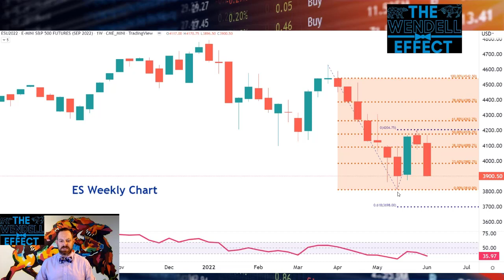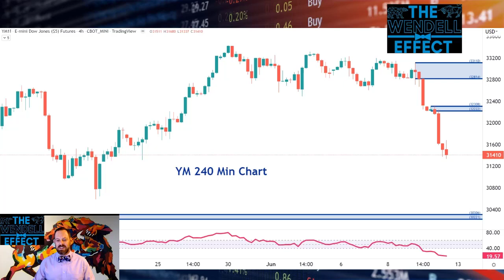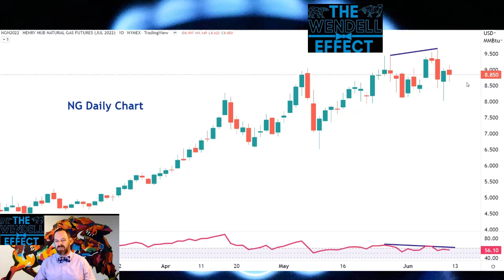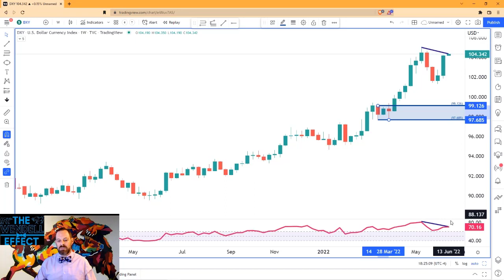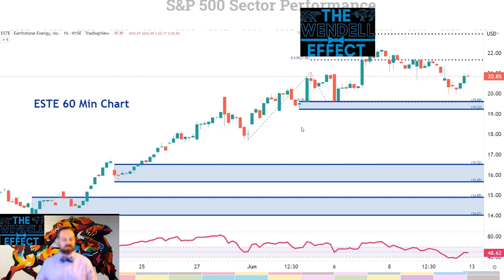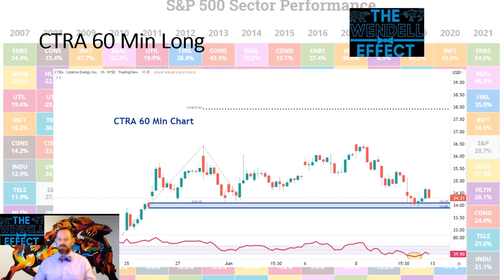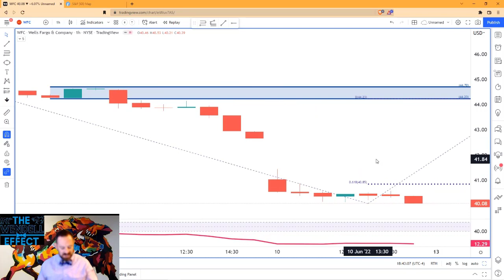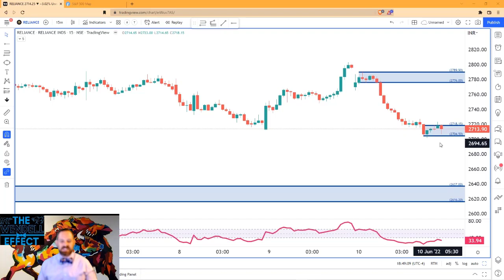The Wendell Effect 13/6/22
This week's Wendell Effect is full of information and ideas about the upcoming week for various markets.

Brandon also has a special announcement you do not want to miss!